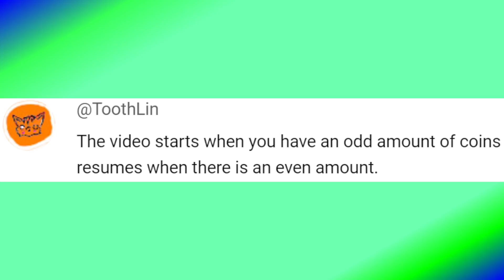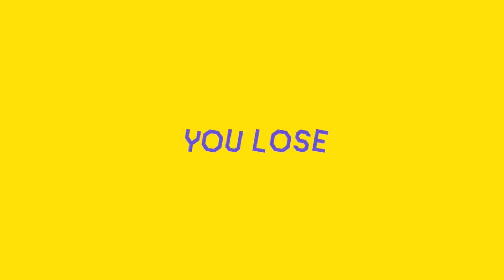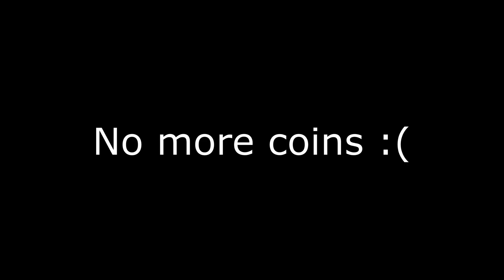The video starts with an odd coin count, and pauses with an even amount || Super Mario Maker 2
Today, the video starts with an odd coin count, and pauses with an even amount! How do you get S+ Rank in Super Mario Maker 2 with these skills? Eventually we will make it!

These Super Mario Maker 2 challenges get super fun and chaotic! Join me on these "If I" challenges and hope we don't have the video end!

If you're interested in how I make these videos, here is the gear I use!
Nintendo Switch
Super Mario Maker 2
Elgato HD60 S+ (For recording the Switch)
Compact Mixer Console 4 Channel (Recording Audio)
Direct Box (Cleans "air" within the audio from Switch)
Shure Cardioid Dynamic Microphone
Desktop Microphone Stand

Hey what's up my gamers! I am TMan03 Gaming Videos where I play Mario Maker 2 and some awesome moments can come up in these challenges! Some funny moments in Super Mario Maker 2, a cool challenge or two, and being able to interact with YOU is why I love to make content. Join me on this crazy fun ride in Super Mario Maker 2!